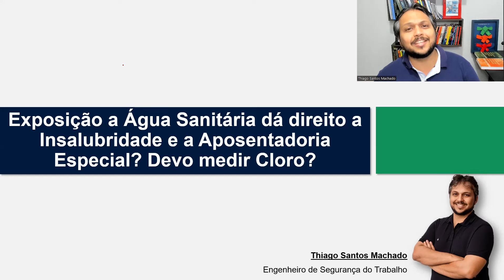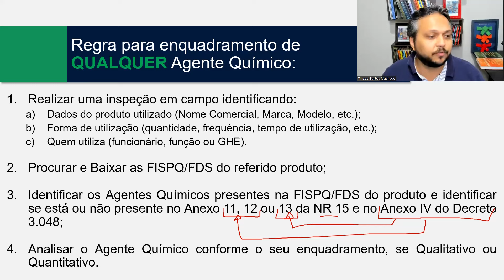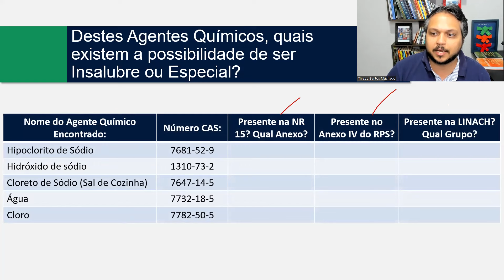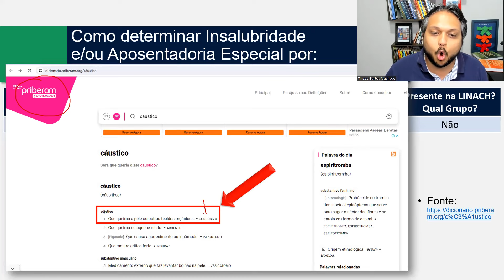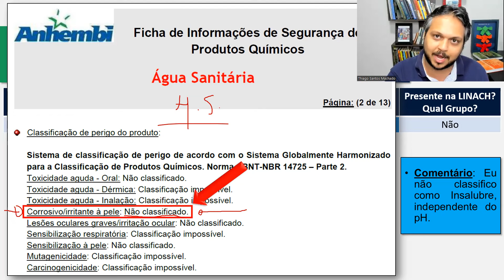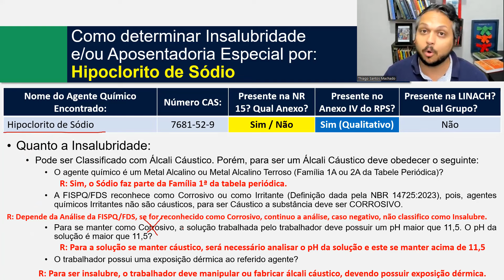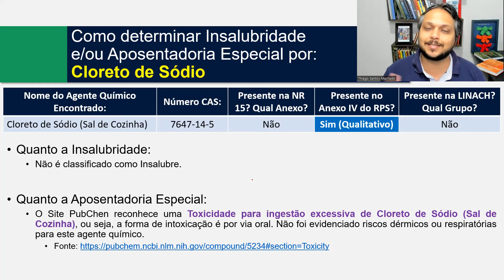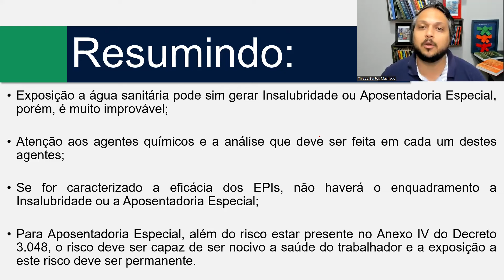Exposição a Água Sanitária dá direito a Insalubridade e a Aposentadoria Especial? Devo medir Cloro?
Exposição a Domissanitários pode gerar Insalubridade ou Aposentadoria Especial?

Onde está escrito que Produtos Químicos classificados como Domissanitários não podem gerar Insalubridade ou Aposentadoria Especial?

Realizar uma inspeção em campo identificando:
Dados do produto utilizado (Nome Comercial, Marca, Modelo, etc.);
Forma de utilização (quantidade, frequência, tempo de utilização, etc.);
Quem utiliza (funcionário, função ou GHE).

Procurar e Baixar as FISPQ/FDS do referido produto;

Identificar os Agentes Químicos presentes na FISPQ/FDS do produto e identificar se está ou não presente no Anexo 11, 12 ou 13 da NR 15 e no Anexo IV do Decreto 3.048;

Analisar o Agente Químico conforme o seu enquadramento, se Qualitativo ou Quantitativo.

Baixar a FISPQ/FDS da Água Sanitária e analisar seus Agentes Químicos

Mas e o Cloro? Água Sanitária tem Cloro?

Destes Agentes Químicos, quais existem a possibilidade de ser Insalubre ou Especial?

Hipoclorito de Sódio – CAS: 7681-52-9
Hidróxido de sódio – CAS: 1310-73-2
Cloreto de Sódio (Sal de Cozinha) – CAS: 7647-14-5
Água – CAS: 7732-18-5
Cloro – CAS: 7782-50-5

Como determinar Insalubridade e/ou Aposentadoria Especial por:

O HIPOCLORITO DE SÓDIO É CORROSIVO OU IRRITANTE?
Segundo o site Pubchem o Hipoclorito de Sódio é um oxidante forte e pode causar corrosão.

Já o Livro “Guia Geral Propriedades nocivas das Substâncias Químicas” 2ª Edição em Português, do Autor Pradyot Patnaik, publicado pela Editora Ergo, diz o seguinte na página 645:
“Os Hipocloritos IRRITAM a pele.”

Definição da NBR 14725:2023 sobre Corrosão à pele e Irritação à pele:
3.21 - Corrosão à pele: produção de uma lesão irreversível à pele, como necrose visível, atravessando a epiderme e atingindo a derme, que ocorre após a exposição a uma substância ou mistura.

3.68 - Irritação à pele: produção de uma lesão reversível à pele que ocorre após a exposição a uma substância ou mistura.

Quanto a Insalubridade:
Pode ser Classificado com Álcali Cáustico. Porém, para ser um Álcali Cáustico deve obedecer o seguinte:
O agente químico é um Metal Alcalino ou Metal Alcalino Terroso (Família 1A ou 2A da Tabele Periódica)?

R: Sim, o Sódio faz parte da Família 1ª da tabela periódica.

A FISPQ/FDS reconhece como Corrosivo ou como Irritante (Definição dada pela NBR 14725:2023), pois, agentes químicos Irritantes não são cáusticos, para ser Cáustico a substância deve ser CORROSIVO.

R: Depende da Análise da FISPQ/FDS, se for reconhecido como Corrosivo, continuo a análise, caso negativo, não classifico como Insalubre.

Para se manter como Corrosivo, a solução trabalhada pelo trabalhador deve possuir um pH maior que 11,5. O pH da solução é maior que 11,5?

R: Para a solução se manter cáustico, será necessário analisar o pH da solução e este se manter acima de 11,5

O trabalhador possui uma exposição dérmica ao referido agente?

R: Para ser insalubre, o trabalhador deve manipular ou fabricar álcali cáustico, devendo possuir exposição dérmica.

Quanto a Aposentadoria Especial:
Se você classifica-lo como Álcali Cáustico, será caracterizado como especial, se houver enquadramento no Anexo 13 da NR 15, com uma exposição permanente.

Se não classifica-lo como Álcali Cáustico, será caracterizado como especial se o trabalhador possuir uma exposição dérmica ao referido agente químico, com exposição permanente.

O Site PubChen reconhece uma Toxicidade para ingestão excessiva de Cloreto de Sódio (Sal de Cozinha), ou seja, a forma de intoxicação é por via oral. Não foi evidenciado riscos dérmicos ou respiratórias para este agente químico.

Cloro:
Quanto a Insalubridade:
Está presente no Anexo 11 da NR 15, portanto, possui Limite de Tolerância, somente será classificado como Insalubre se for ultrapassado o LT.

Como possui LT no Anexo 11 da NR 15, somente será classificado como Especial, se for ultrapassado o LT e o trabalhador possuir uma Exposição Permanente ao risco.

Exposição a água sanitária pode sim gerar Insalubridade ou Aposentadoria Especial, porém, é muito improvável;

Atenção aos agentes químicos e a análise que deve ser feita em cada um destes agentes;

Se for caracterizado a eficácia dos EPIs, não haverá o enquadramento a Insalubridade ou a Aposentadoria Especial;

Para Aposentadoria Especial, além do risco estar presente no Anexo IV do Decreto 3.048, o risco deve ser capaz de ser nocivo a saúde do trabalhador e a exposição a este risco deve ser permanente.